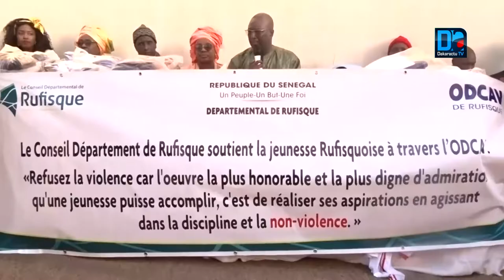Rufisque/Phases départementales de l'ODCAV: Souleymane NDOYE gâte la jeunesse et l'invite à lutter c